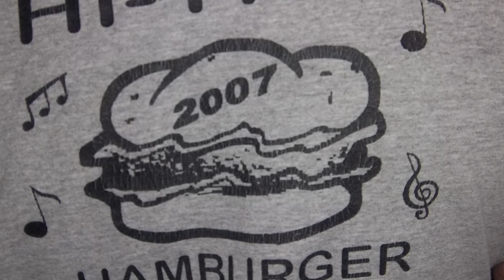Chris Donnelly- 35 Years Winthrop High School